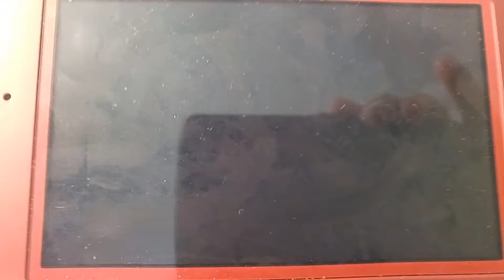Pokémon lune #4 début de l'épreuve